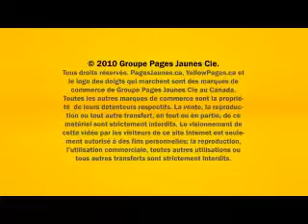Bijouterie B G Brenda Enr - Drummondville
Bijouterie B G Brenda Enr